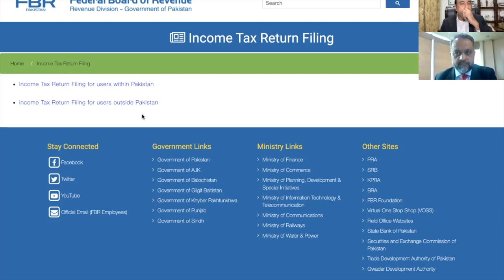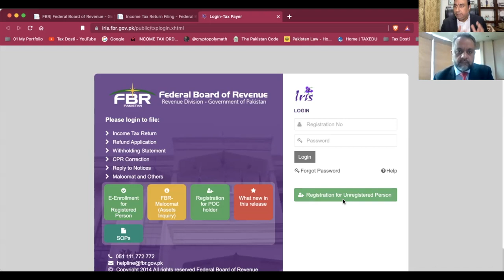FBR Updates Session 2|Trailer|Section 181|Watch Tax Dosti Founders Explain